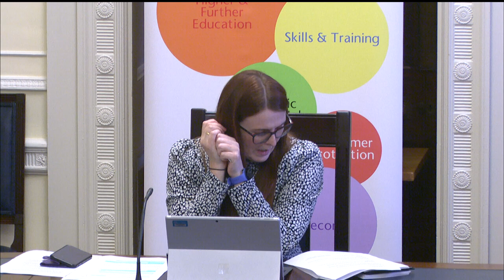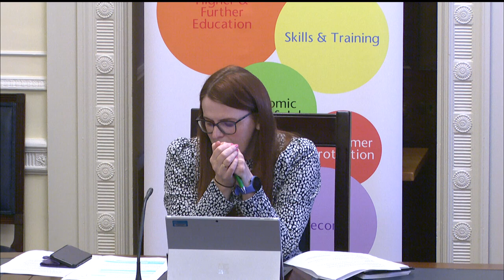Committee for the Economy Meeting Monday 8 June 2020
The Committee received a briefing from the Association of British Insurers.